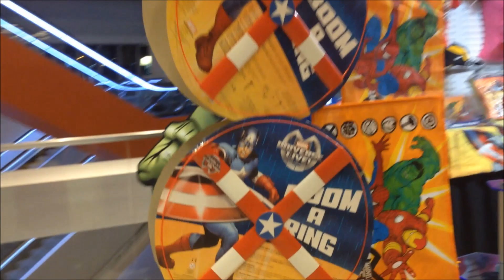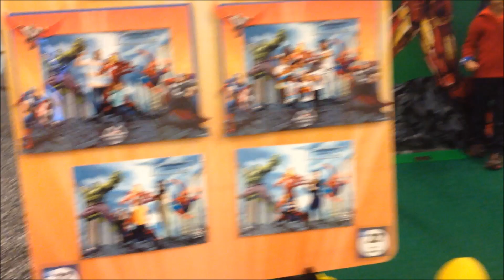Marvel Universe Live Merchandise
Video of merchandise available for sale at the touring Marvel Universe Live show